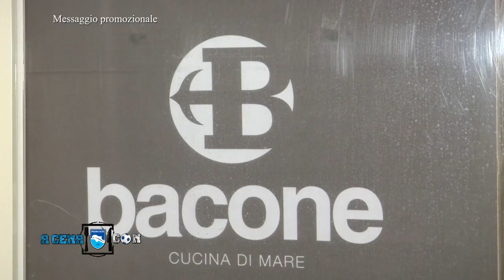A Cena con del 02/05/2023 (Facundo Lescano)